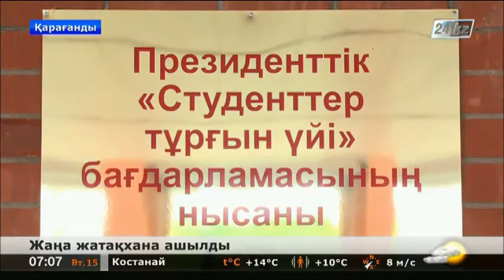Қарағандыда жаңа жатақхана ашылды